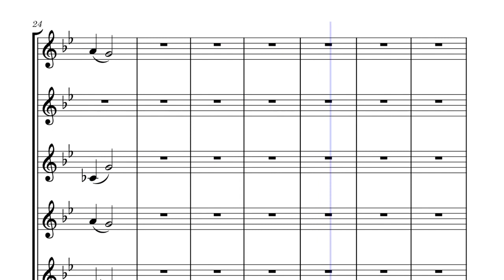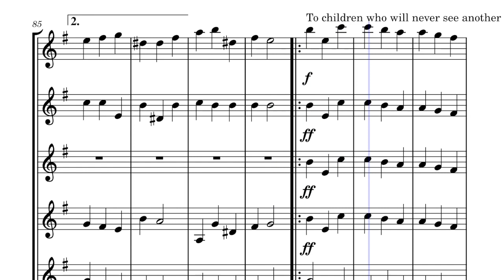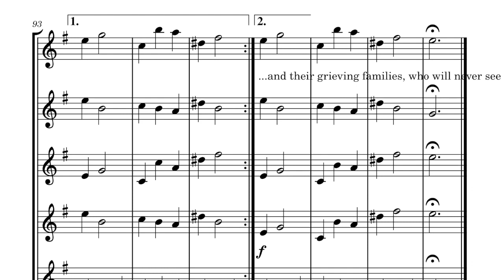Sketch12 HD 720p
For Musescore